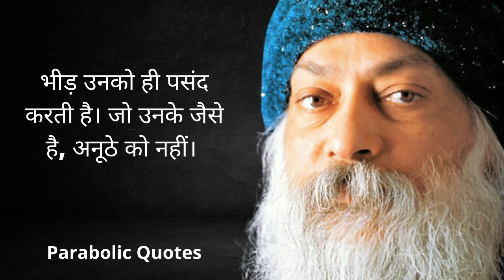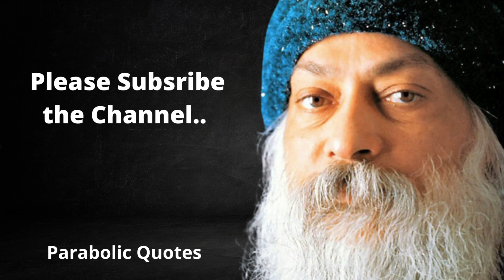Osho quotes in hindi with images | osho quotes for whatsapp status | rajneesh quotes about life #40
Rajneesh, also known as Acharya Rajneesh, Bhagwan Shree Rajneesh, and later as Osho, was an Indian godman, mystic, and founder of the Rajneesh movement. During his lifetime, he was viewed as a controversial new religious movement leader and a mystic Guru. He rejected institutional religions. Wikipedia

This video is quotes from Osho. This quotes compilation is made of his best quotes and we hope that these life quotes can make you think about many things in your life. Osho quotes are definitely worth your time. Don't forget to take screenshots of the quotes you like most to put together your collection of inspirational quotes.

We hope you enjoyed quotes and our video , a lot of time an efforts was invested in it.

Words make a difference...
Words have power , we can make friends and enemies by choosing words.
Hi
this is me , this channel is collection of various quotes of legends which make a movement ,which change millions of life.
In fact my life is totally changed by following these words and i hope you can transform you.
You have power within you and this channel will help you to awaken in real sense..
Thanks
regards Our Social Meia handles